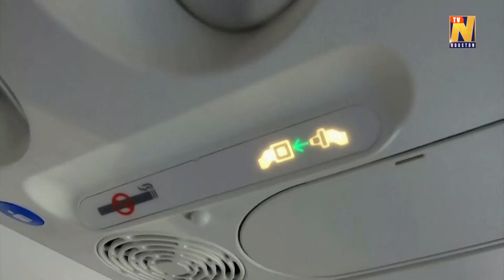'Wouldn't bat an eye' - passengers embrace Boeing 737 MAX's return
Boeing's 737 MAX resumed passenger flights in the United States for the first time on Tuesday (December 29) after a 20-month safety ban was lifted last month.

American Airlines Flight 718 landed at New York's LaGuardia Airport around 1:08 p.m after departing Miami about two-and-a-half hours earlier. A CNBC reporter said the wife of the flight captain and the first officer's mother were both onboard the almost 1,200-mile flight.

American and planemaker Boeing have sought to reassure the public over the plane's safety after it was cleared by U.S. regulators in November to resume flights.

A Reuters/IPSOS poll shows that more than half of passengers are wary of taking the jet when reminded of two fatal crashes that led to the grounding.

The MAX was grounded in March 2019 for 20 months after two fatal crashes in five months killed 346 people. The grounding was lifted by the Federal Aviation Administration (FAA) last month after Boeing agreed to software upgrades and new safeguards on a key flight control system linked to both fatal crashes.

American's first flight between Miami and LaGuardia follows flight control updates, maintenance work, fresh pilot training and town hall meetings with flight crews to walk them through Boeing's changes and address concerns.

American is the third carrier globally to resume flights following Gol Linhas Aereas Inteligentes and Grupo Aeromexico earlier this month. Between those two airlines, the updated 737 MAX has flown about 250 commercial flights, according to Cirium, the aviation data firm.

American Airlines currently has 31 737 MAX aircraft after taking delivery of seven more jets since the FAA lifted its safety ban, including one on Monday and plans to gradually reintroduces the plane to its fleet.

The MAX's return comes at a time when COVID-19 has thrust the industry into its worst crisis, with airlines parking hundreds of jets as demand hovers around 30% of 2019 levels.

When the 737 MAX was grounded, U.S. airlines canceled flights because they lacked aircraft to meet demand, adding to Boeing's financial liability.

Now airlines are deferring jet deliveries and do not expect a robust rebound until COVID-19 vaccines are widely available.

Relatives of 737 MAX crash victims oppose its return.

(Production: Dan Fastenberg and Soren Larson)